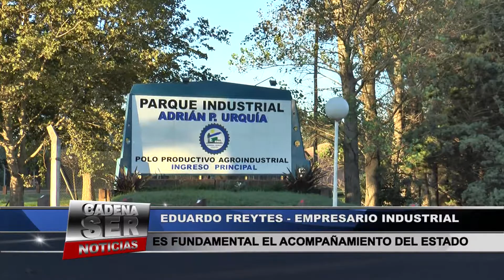EDUARDO FREYTES EMPRESARIO INDUSTRIAL